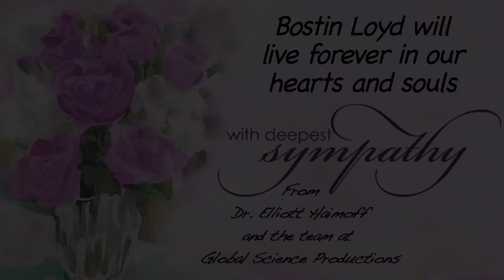Memorial Slide Show Tribute To Bostin Loyd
The award-winning documentary producers, Global Science Productions, will be putting together a one-hour TV special on the life & times of Bostin Loyd, the first "bodybuilder whistleblower", exposing the shroud of secrecy behind steroid use in the bodybuilding universe who passed away at the tender age of 29.  This video clip is a tribute to his memory.